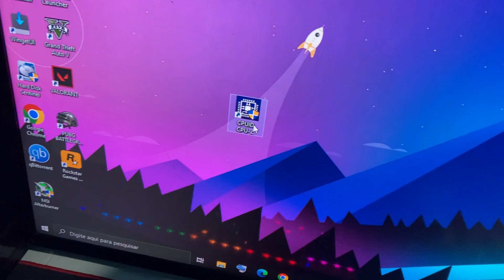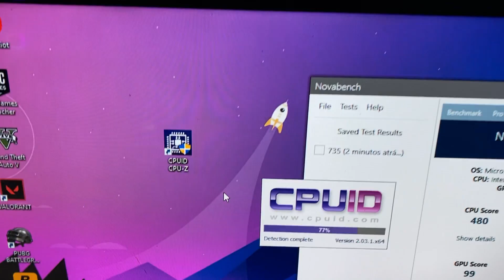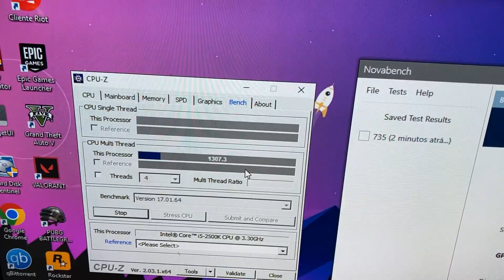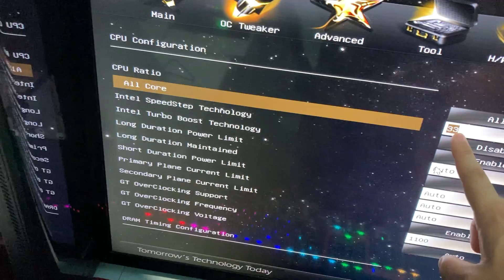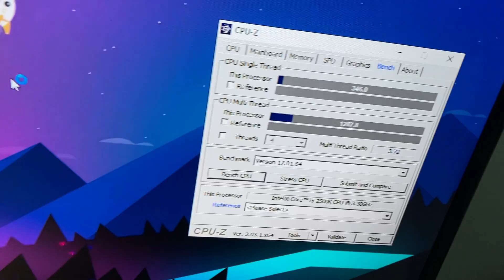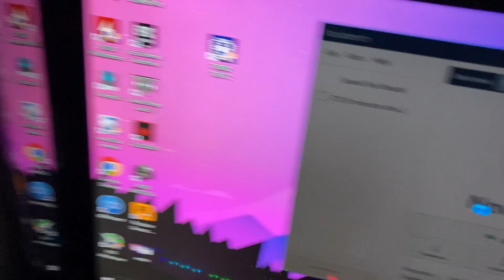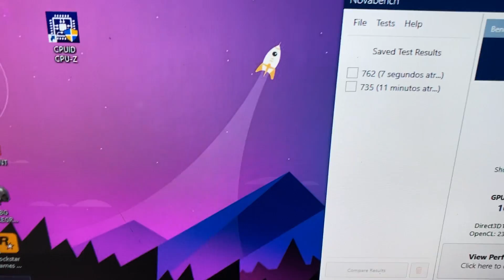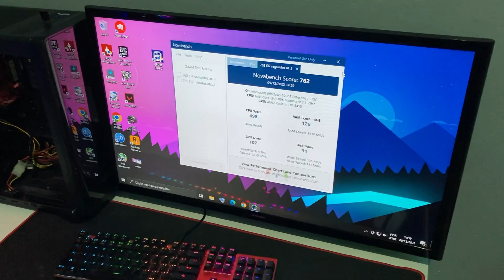COMO FAZER OVERCLOCK NO PROCESSADOR INTEL, PASSO A PASSO NA PRÁTICA COM TESTES DE DESEMPENHO !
No vídeo de hoje vamos fazer overclock no processador Intel mais antigo, Vamos utilizar um processador Core i5 mais antigo,  modelo de alguns anos atrás, Esse processador Core i5 notebook aumentar um pouco mais para ver quanto a gente consegue alcançar e desempenho calculando com algumas ferramentas Como por exemplo o CPU Z E também o novamente,  vamos utilizar essas ferramentas para fazer um teste antes e depois e saber se tivermos melhoras ou não fazendo esse overclock pela BIOS da placa mãe que está Esse processador.

✔️ ESSE VIDEO É SOBRE:
overclock processador intel
overclock fácil em processador intel
overclock intel pela bios
passo a passod e overlock intel
como testar overclock
processador intel
como aumentar o ghz do processador
guia de overclock intel